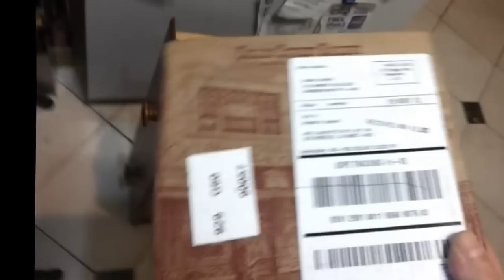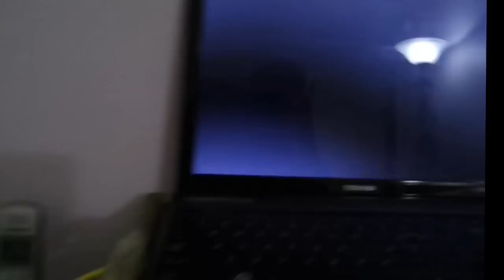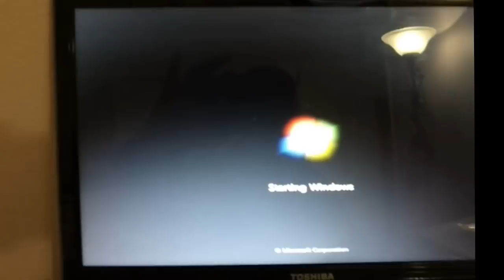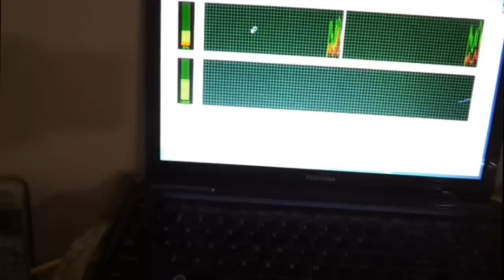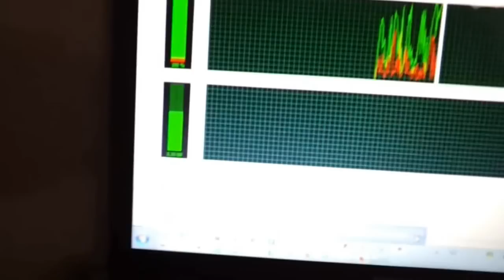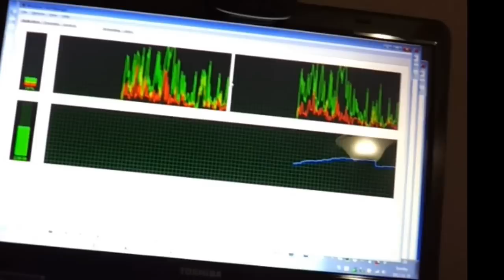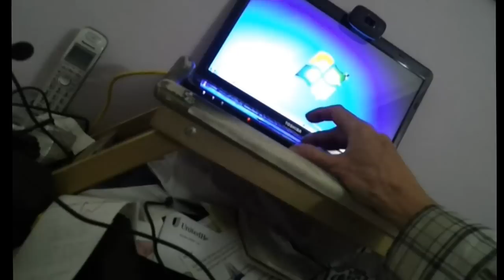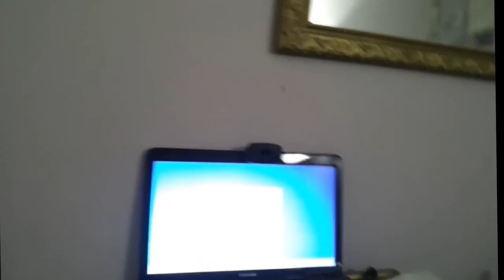2012-11-25 Nov 25th Sunday at 01:12 PM of a Master Bathroom for Condo 108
This one is about 12 and a half minutes.

The continuing saga of the soggy Master Bathroom.

More will be forth coming!

And even a Police officer told me in September that I should take the HOA to small claims court.  But by now that battle may not be settle in small claims because I now have a big claim!

In my Sunday newspaper (The LA Times) was a multi-page pamphlet with lawyers for  Southern California.  What a coincidence that was.